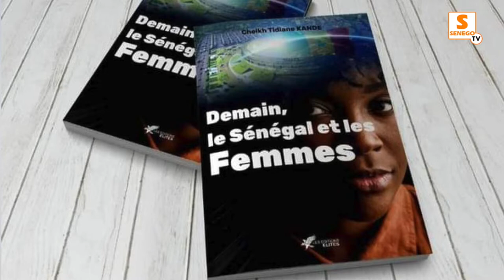Entretien : Avec Cheikh Tidiane KANDE, auteur du livre "Demain le Sénégal et les femmes" (Senego-TV)